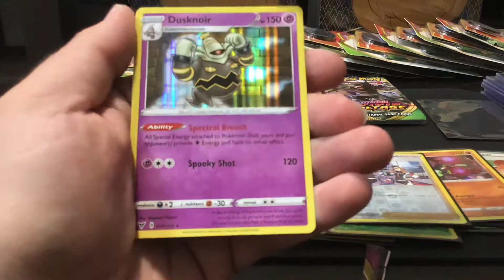Pokémon Sword and Shield: Vivid Voltage: Booster pack opening. Day 13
I missed this video